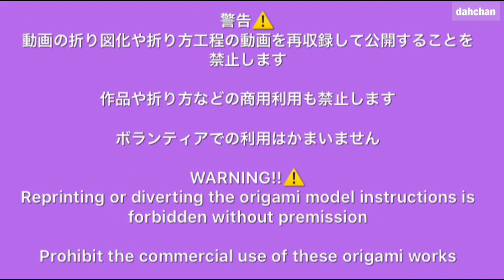折り紙 ぽってりイルカのポチ袋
今回の折り紙はぽち袋☆
ぽってりイルカです☆
リクエストからうまれました☆

☆もくじだよ☆
00:00 お題
00:08　用意するもの
00:13　ちょっと紹介
00:38　丸シールで目を描く
00:55　本体の折り方
08:428  シールを貼る（仕上げ）

ぽち袋の再生リスト

折ろう！！